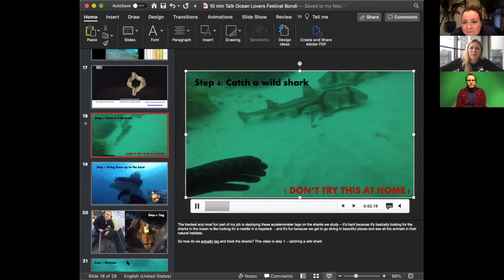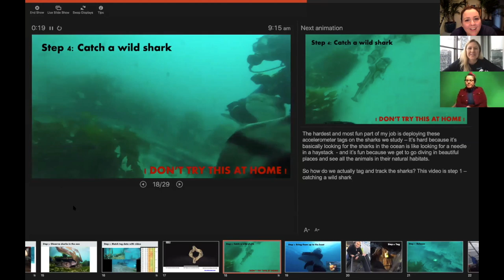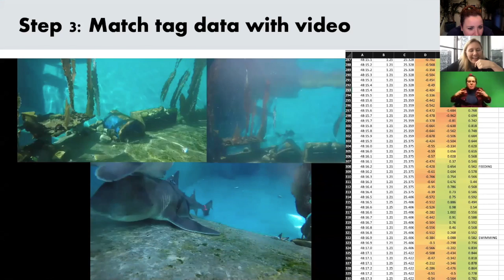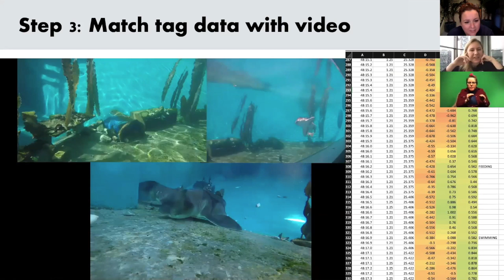Fitbits for Sharks with Julianna Kadar!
​Julianna Kadar is a PhD Candidate at Macquarie University in Sydney, Australia with the Behaviour, Ecology and Evolution of Fishes Laboratory. She completed a Master of Science in Biodiversity Conservation and a Master of Research in Biology before beginning a PhD in 2017. Julianna participates in many education and outreach activities to spread awareness to students and the public about ocean health and sustainability. She is also a member of the Homeward Bound Program which is working to build and upskill a network of 1,000 women in STEMM over ten years and will be traveling to Antarctica in 2020 as part of this exciting program.

Julianna works on finding out more about the activity patterns of the Port Jackson shark using accelerometers that function like Fitbits - but for sharks. Her study uses machine learning to break down the millions of data points collected by the tags into distinct behaviour signatures like resting, swimming, feeding and mating. With these behaviour signatures, a clear picture of the Port Jackson shark’s fine scale movements can be created and ultimately allow us to ‘see’ what this species is doing underwater, leading to better management of the species and its environment. The Fish Lab that Julianna is a part of also
completes studies on individual variation (sharks have personalities!), social networks (sharks have friends!), metabolic rates (energy use), spatial navigation and olfaction (navigation and smell), learning,
warming ocean climates and laterality (left and right ‘handedness’).